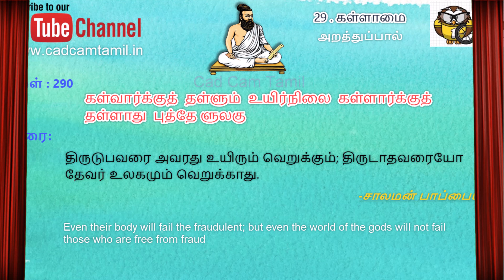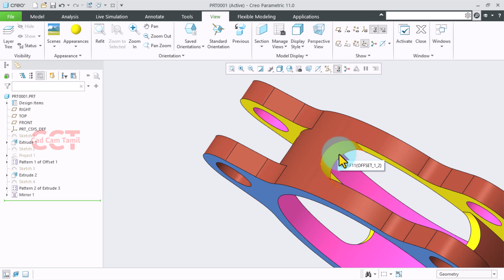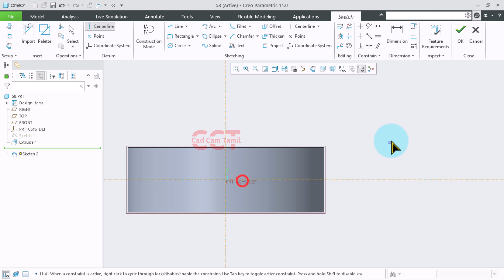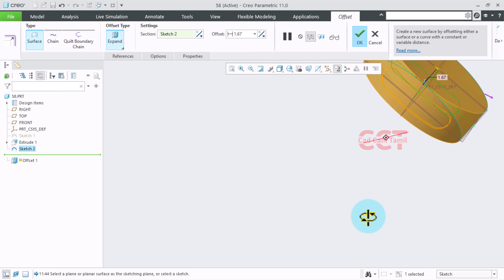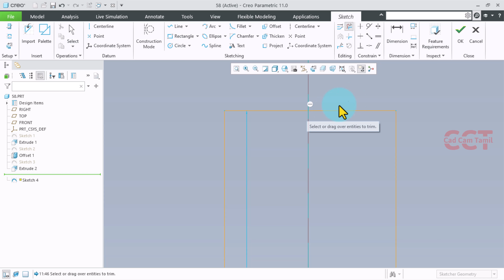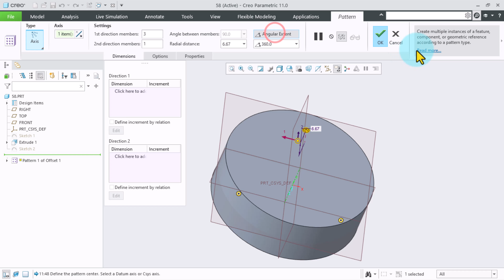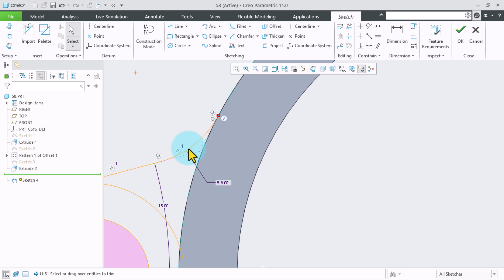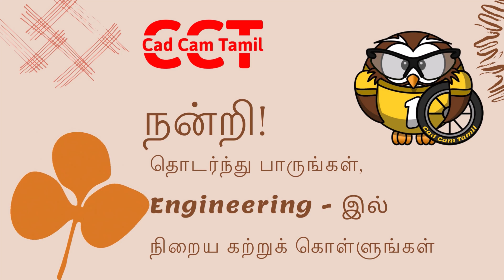PTC Creo 10.0 | Tamil | Subscriber Drawing | 88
THANK YOU ALL for your support...